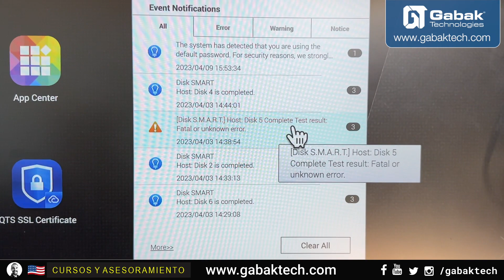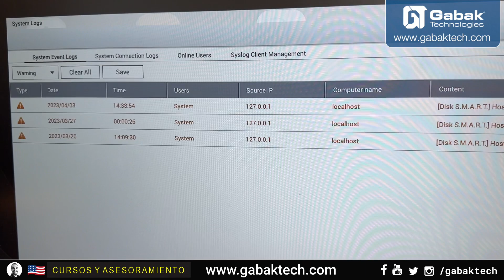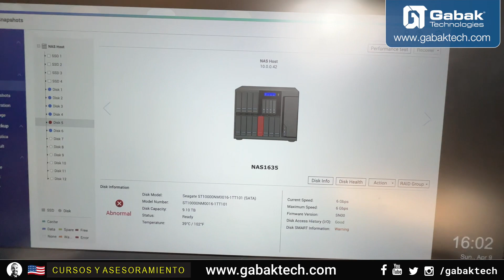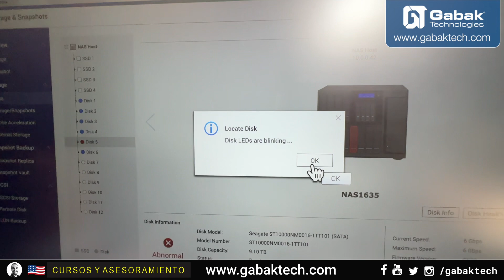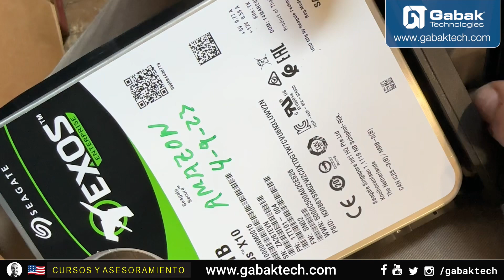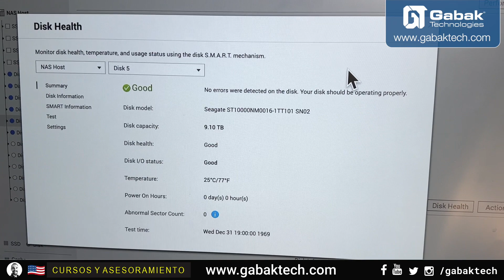¿cómo localizar un HDD fallido en un servidor o NAS QNAP? - GabakTech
Voy a mostrarle cómo identificar el disco duro muy rápidamente, digamos que tiene este error, en mi caso, tengo muchos discos duros en este servidor, este es un qnap grande con un tamaño lo suficientemente grande y estoy teniendo este problema básicamente cuando vas a un centro de datos vas a tener cientos y cientos de servidores y si tienes un servidor con varios discos duros va a ser difícil saber cuál es el que tienes que reemplazar; entonces, en este video, te mostraré paso a paso cómo puedes identificarlo muy rápidamente sin importar el sistema que tengas.

discos duros:

Queres asesoramiento?
Queres una playera (remera) o tasa de GABAK? Entra acá:
QUERES DONAR?